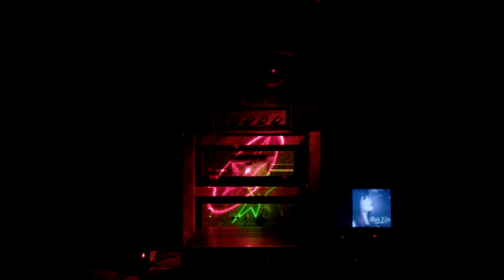Chiều hạ vàng - Bảo Yến(nhạc số)